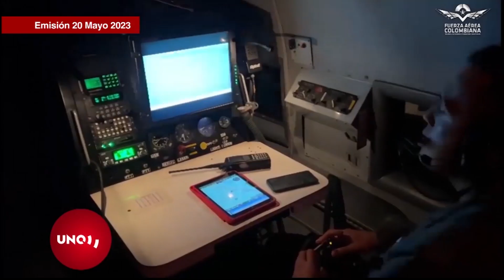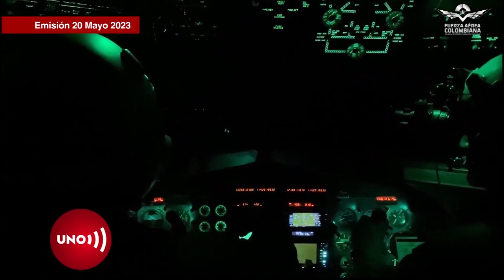La búsqueda de los niños Mucutuy en la selva | Noticias UNO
Nuestras redes:
Página web: Noticiasuno.com
Kwai: noticiasunocolombia
YoSoyLaRedIndependiente en redes